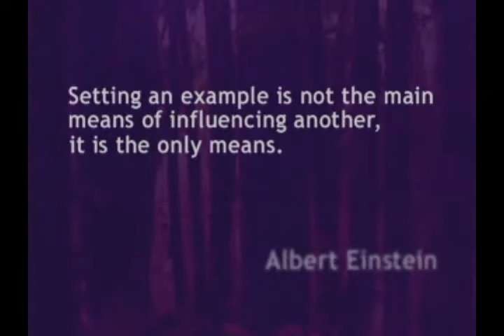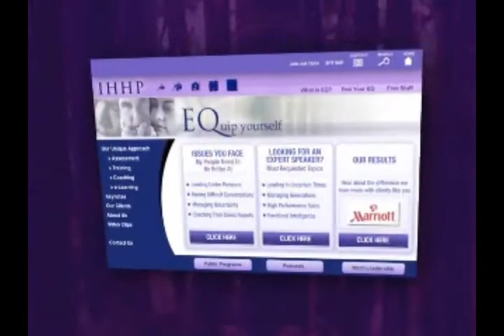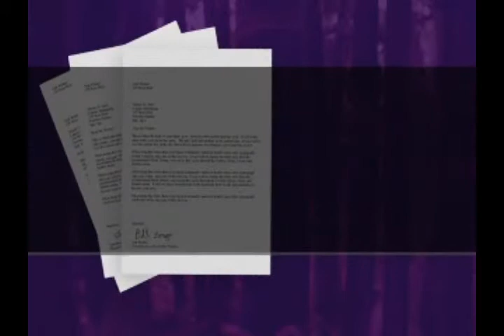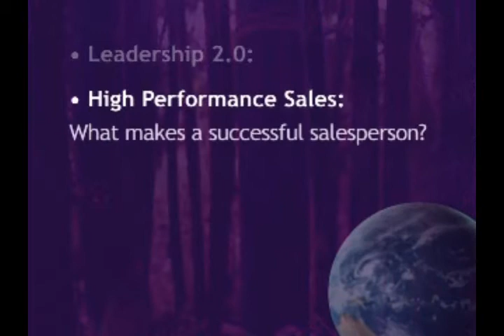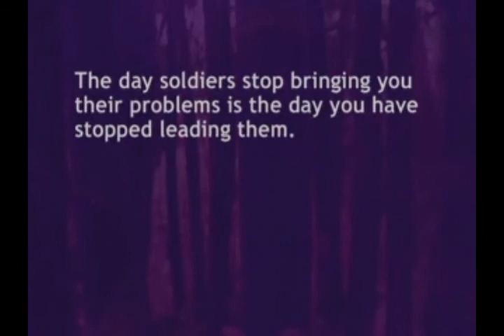Bill Benjamin - The Science of Great Leadership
Bill Benjamin is one of the original partners at the Institute for Health and Human Potential (IHHP)and passtionately contributes to the development of the organization's future through his speaking, his engaging leader-to-leader conferences and his advocacy to get the message out to the rest of the world. He is a seasoned and sought-after speaker in the field of leadership.